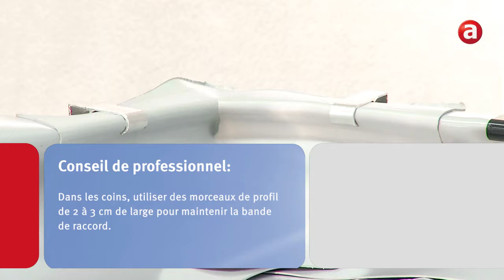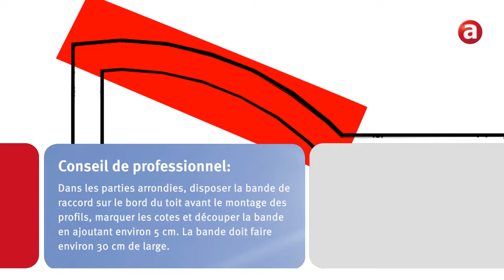Le raccord des profils de rives à l'étanchéité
Dans cette vidéo, vous verrez le raccord des profils de rives à l'étanchéité.